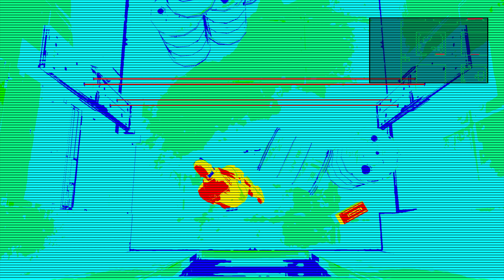Metal Gear Solid Twin Snakes: Sniper Wolf Boss Fight (Part 1)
☆ Sniper Wolf boss fight in Metal Gear Solid the Twin Snakes using the GameCube emulator Dolphin in HD.

Metal Gear Solid Twin Snakes Sniper Wolf Boss Battle Gamecube 4k 1080 MGS Twin Snakes